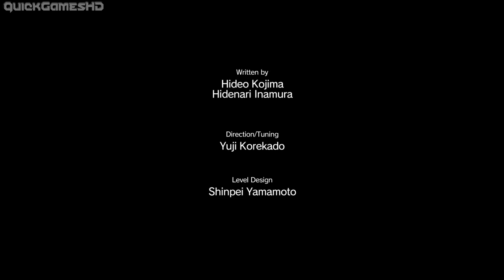Metal Gear Solid 5 The Phantom Pain Walkthrough Episode 19 Gameplay VOST FR PC HD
Metal Gear Solid 5 The Phantom Pain Walkthrough Episode 1 Gameplay VOST FR PC HD
metal gear solid 5 the phantom pain gameplay fr

L'histoire du jeu se déroule chronologiquement après Metal Gear Solid: Ground Zeroes, et avant Metal Gear premier du nom.

The Phantom Pain se déroule en 1984, après que Big Boss (Naked Snake) soit sorti d'un coma de neuf ans3. Une partie de l'intrigue se déroule en Afghanistan.

L'invasion soviétique au début des années 80 bouleverse le cours de la guerre froide et a marqué une nouvelle ère tandis que le mercenaire légendaire compte bien faire part au monde entier de son retour alors qu'il n'est plus qu'une légende tombée dans l'oubli, tout cela dans la continuité d'un plan à la gravité dramatique qu'il prépare, afin de se venger de la mort de ses hommes, de ses camarades, et de la destruction de sa Mother Base durant l'attaque de celle-ci par l'agence Cipher.

Sa première mission, qui le voit accompagné d'Ocelot, ancien ennemi de longue date qui l'a aidé à la suite du réveil de son profond coma, consiste à libérer Kazuhira Miller, son partenaire, des mains des forces soviétiques qui ont investi les terres afghanes, première étape de son offensive sanglante qui emportera avec elle le monde entier...